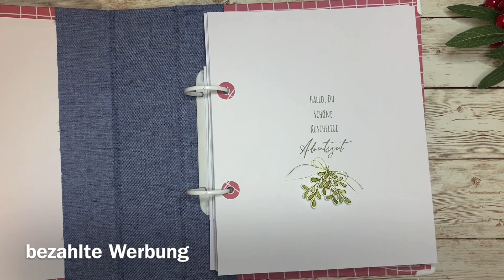Minialbum mit Ringbuchbindung • Teil 2: Die Deko • Café Constanze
Achtung Werbung!

Endlich hat das Album eine Persönlichkeit bekommen. Ich liebe dieses Album sooooo sehr! ❤️

Eure Christina ❤️

Falls du dich für meine verwendeten Werkzeuge interessierst, dann klicke auf diesen Link*